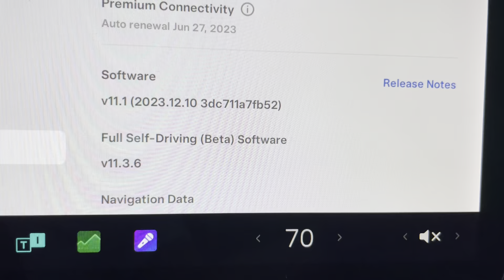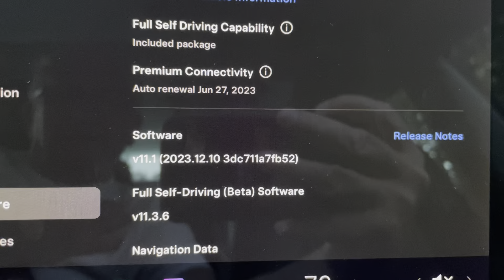GRNPA FSD Update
My Model 3 now has FSD installed and apparently running! :-)
Planning on taking a short trip in the morning.